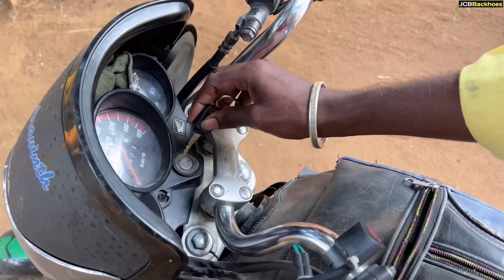JCB 215 Excavator Digs Out Mobile Tower Foundation and Breaks Separates Concrete Bar gives level it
JCB JS215 Excavator Digs Out Old Mobile Tower Foundation and Breaks it apart and Separates Concrete Bar and gives level it in Pudur Village